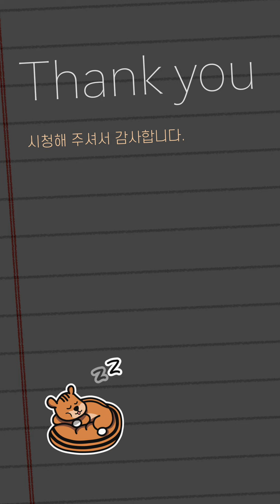[세로 ASMR] 영상 통화같은 세로 미용실에서 꿀잠 자요🌙 (블루예티 + NT5 마이크!!!)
00:00 미리보기
00:37 시작
01:09 타올
02:26 가위
05:00 숱가위
06:39 가위 2개
08:24 스펀지 1
10:02 전동이발기
11:37 빗
13:44 잔머리 정리(작은 가위)
15:21 스펀지 2
16:39 그루프
20:51 스펀지 3
21:47 두피 마사지

❤️멤버십 여러분 감사합니다❤️

[채널 응원하기]
🎁 Membership: 채널 멤버십에 가입하여 혜택을 받고, 채널을 응원해 주세요.